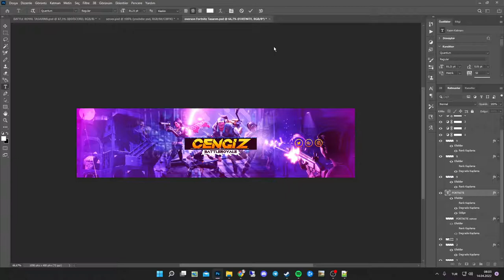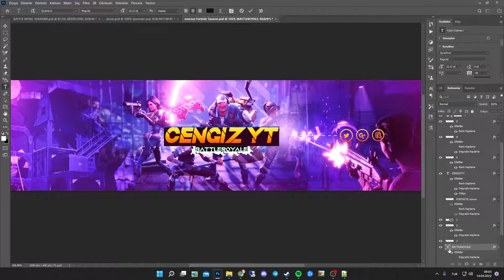FORTNİTE PSD TASARIMI